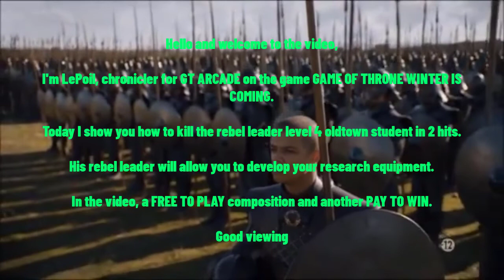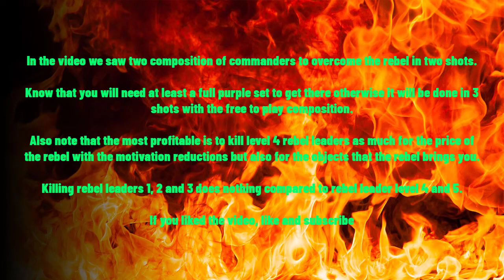GOTWIC | how to kill a rebel leader level 4 student of villevieille in two shots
GoT WiC Chronicler : LePoil
how to kill a rebel leader level 4 student of villevieille in two shots